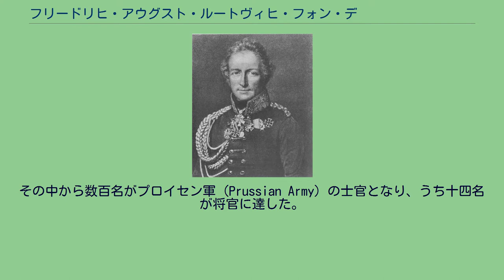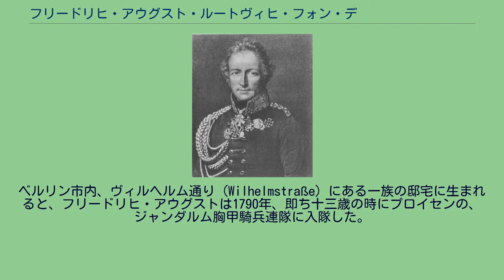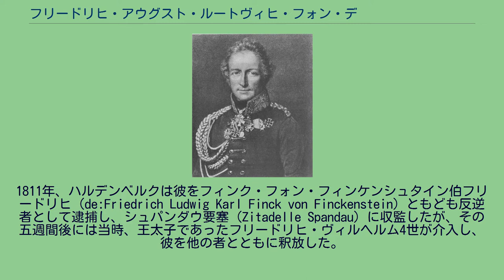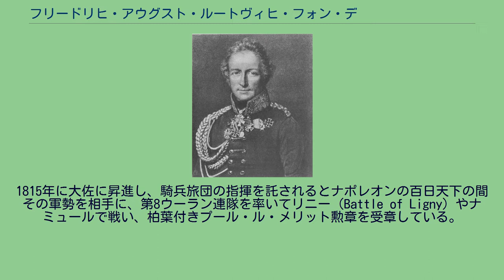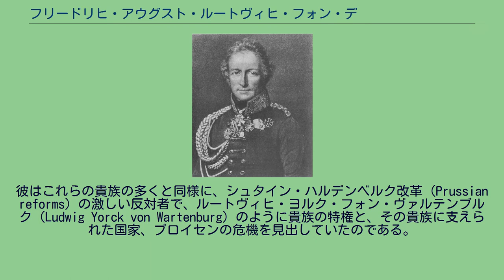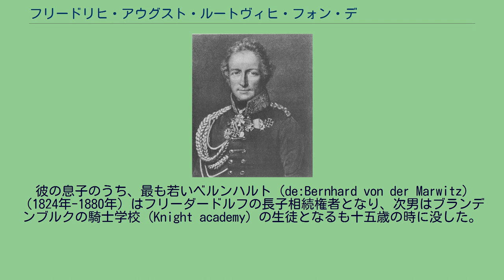フリードリヒ・アウグスト・ルートヴィヒ・フォン・デア・マルヴィッツ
フリードリヒ・アウグスト・ルートヴィヒ・フォン・デア・マルヴィッツ（Friedrich August Ludwig von der Marwitz、1777年5月29日、ベルリン-1837年12月6日、フリーダースドルフ (de:Friedersdorf) 、クライス・キュストリン (Kostrzyn nad Odrą) ）はプロイセン王国の騎兵中将にして政治家である。
マルヴィッツはノイマルク (Neumark) の古貴族(Uradel)、マルヴィッツ家 (de:Marwitz) の出身である。
同家は1259年の文献に初出し、ランツベルク・アン・デア・ヴァルテ近郊、マルヴィッツ村（現在のポーランド領マルヴィツェ）に出自を持つ。
数世紀にわたり、一門の男子の多くが職業軍人の道へ進んだ。
その中から数百名がプロイセン軍 (Prussian Army) の士官となり、うち十四名が将官に達した。
フリードリヒ・アウグスト・ルートヴィヒには、彼と並んで著名な叔父が二人いる。
それはグスタフ・ルートヴィヒ (de:Gustav Ludwig von der Marwitz) と、フリードリヒ大王から占拠したフベルトゥスブルク (Hubertusburg) の狩猟館で略奪を働くよう命じられ、拒んで不興を買ったヨハン・フリードリヒ・アドルフ (de:Johann Friedrich Adolf von der Marwitz) である。
またプロイセン第61歩兵連隊は、1918年までこの家門の名を冠していた。
フリードリヒ・ルートヴィヒ・アウグスト・フォン・デア・マルヴィッツ フリードリヒ・アウグスト・ルートヴィヒは、後にプロイセン国王の侍従長 (Hofmarschall) となる侍従(Kammerherr)、ベーレント・フリードリヒ・アウグスト・フォン・デア・マルヴィッツ (de:Behrendt Friedrich August von der Marwitz) （1740年-1793年）とその妻、ズザンネ・ゾフィー・マリー・ルイーゼ（1756年-1808年）が儲けた五人の子の一人として生まれた。
ベルリン市内、ヴィルヘルム通り (Wilhelmstraße) にある一族の邸宅に生まれると、フリードリヒ・アウグストは1790年、即ち十三歳の時にプロイセンの、ジャンダルム胸甲騎兵連隊に入隊した。
早くも翌年には准尉 (de:Kornett) に昇進し、1802年に中尉として除隊している。
しかし、続いて1805年と1806年に彼はホーエンローエ侯フリードリヒ・ルートヴィヒの副官として同連隊に復帰した。
この立場から、彼はナポレオン戦争で重要な役割を果たす。
その一例は1806年、イエナ・アウエルシュタットの戦いの時であった。
プレンツラウ (Prenzlau) の要塞が降伏した後、彼はホーエンローエ侯とともにフランス軍に拘束された。
しかしフリードリヒ・アウグストはデンマークからスウェーデンを経由し、東プロイセンのメーメルまで逃亡に成功する。
そこで彼は当初、同じくその地へ逃れた国王フリードリヒ・ヴィルヘルム3世から義勇部隊を編成する許可を得ようと、無駄に努力を重ねる。
1807年、マルヴィッツは念願の許可を賜ると、ナポレオンに対する戦いに参加する義勇部隊を創設した。
それは歩兵三百名と騎兵五百名より構成されており、当時としては比較的に大規模であった。
同部隊とともにリューゲン島へ渡ると、彼はフランス軍およびザクセン軍に対するプロイセン軍、イギリス軍そしてスウェーデン軍によるブランデンブルク辺境伯領への進攻に加わる計画を立てた。
しかしティルズィットの和約が結ばれると、彼は義勇部隊を解散させなくてはならなかった。
プロイセン王国は講和の条件によって、著しく領土を縮小したからである。
マルヴィッツは私人として荒廃したフリーダースドルフに戻ると、そこで暮らし始めた。
ナポレオンに対する敗北に直面し、プロイセン王国は続く数年間、広範な行政・教育および軍制改革 (de:Preußische Heeresreform) を通じて国内の安定性を向上させ、変遷した近代的な戦争に対応しようと試みる。
その主導者は、特に広い範囲で政治的に左右されない立場にあった帝国騎士 (de:Reichsritter) 爵、シュタインであり、そ...